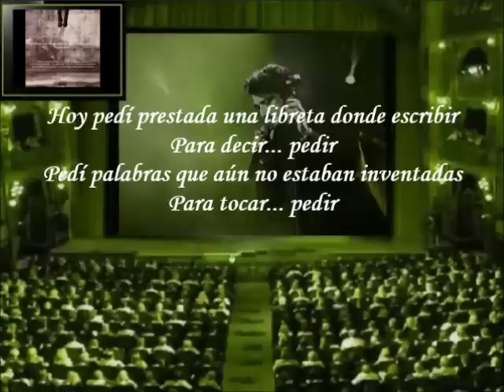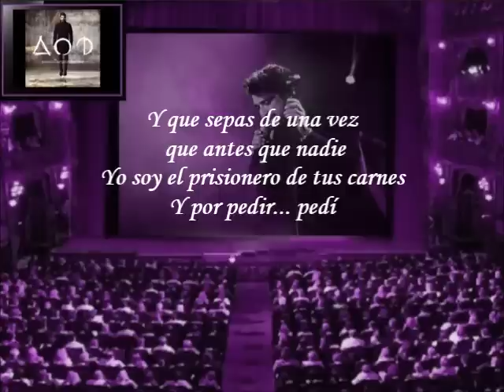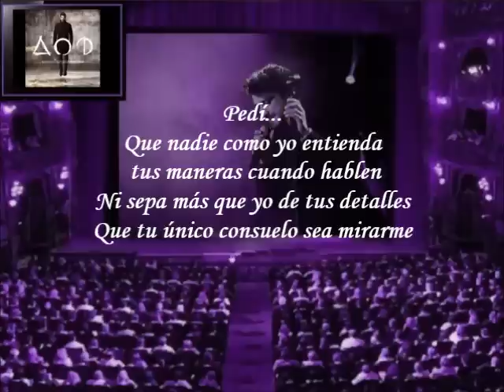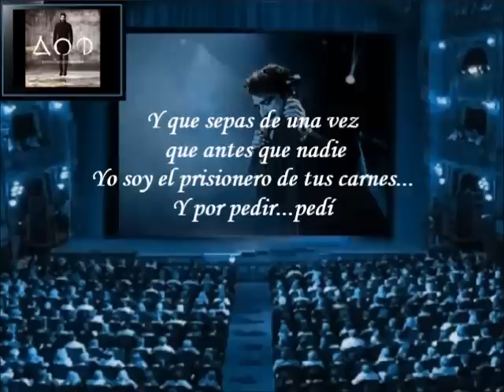Antonio Orozco - Por Pedir Pedí (Letra)